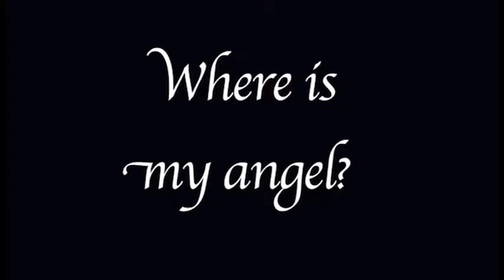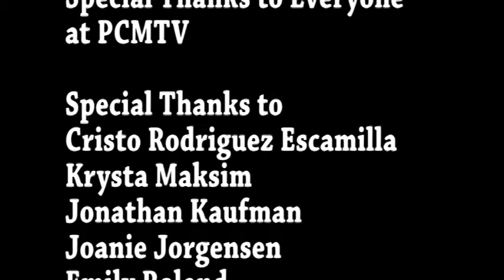Interview Matt Schulte